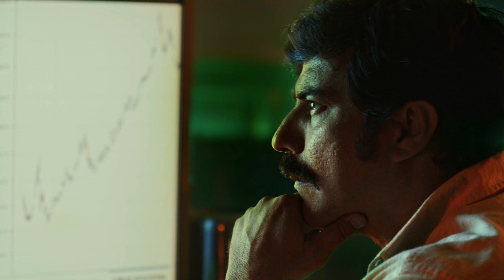COCRED: Viajante do Tempo | Ideatore